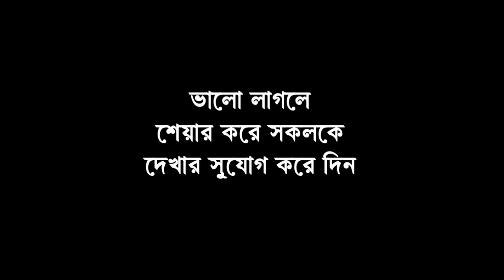দিনহাটায় সরকারি প্রকল্পের ঘর নিয়ে দুর্নীতি, প্রধান সহ অভিযুক্তদের শাস্তির দাবিতে বিক্ষোভ